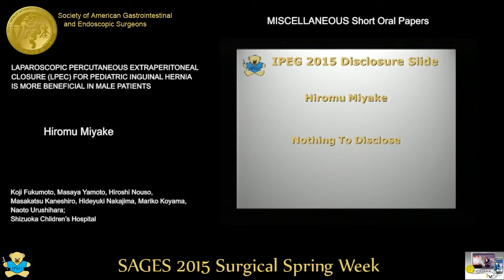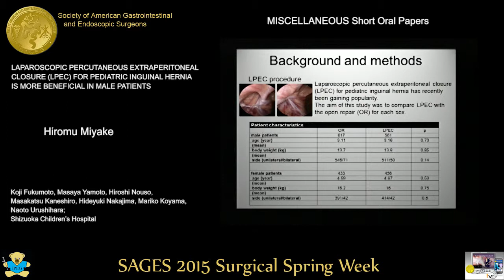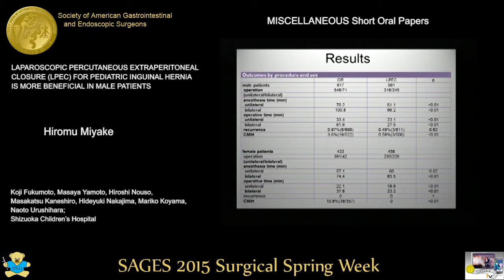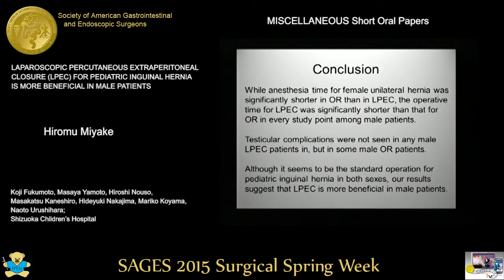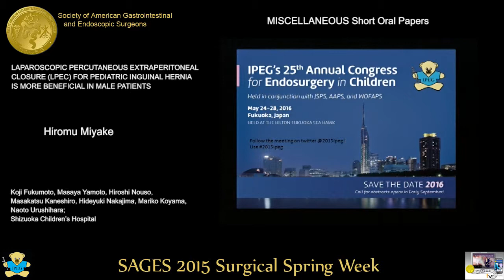LAPAROSCOPIC PERCUTANEOUS EXTRAPERITONEAL CLOSURE LPEC FOR PEDIATRIC INGUINAL HERNIA IS MORE BENEFIC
LAPAROSCOPIC PERCUTANEOUS EXTRAPERITONEAL CLOSURE LPEC FOR PEDIATRIC INGUINAL HERNIA IS MORE BENEFICIAL IN MALE PATIENTS

HIROMU MIYAKE

KOJI FUKUMOTO, MASAYA YAMOTO, HIROSHI NOUSO, MASAKATSU KANESHIRO, HIDEYUKI NAKAJIMA, MARIKO KOYAMA, NAOTO URUSHIHARA